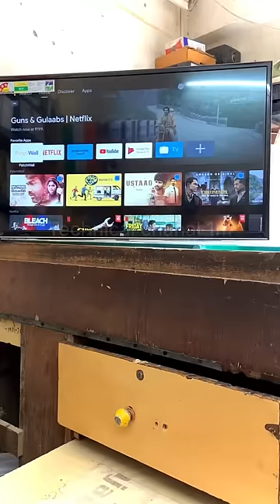mi smart tv remote not working problem solved